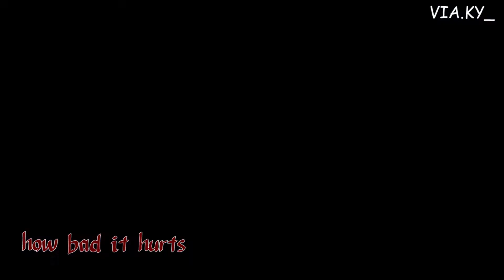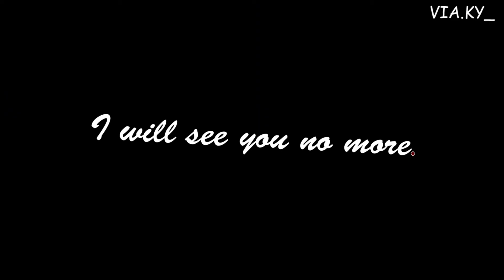Yin × War | You Broke Me First หยิ่นวอร์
𝐈𝐧𝐟𝐨𝐫𝐦𝐚𝐭𝐢𝐨𝐧 𝐨𝐟 𝐭𝐡𝐢𝐬 𝐯𝐝𝐨:)
𝐃𝐫𝐚𝐦𝐚 𝐍𝐚𝐦𝐞:
𝐀𝐜𝐭𝐨𝐫𝐬 𝐢𝐧𝐟𝐨:
𝐘𝐢𝐧

𝐆𝐨 𝐟𝐨𝐥𝐥𝐨𝐰 𝐭𝐡𝐞𝐦 𝐢𝐟 𝐲𝐨𝐮 𝐢𝐧 𝐥𝐨𝐯𝐞 𝐰𝐢𝐭𝐡 𝐭𝐡𝐞𝐦:)!!

𝑰𝒇 𝒖 𝒉𝒂𝒗𝒆 𝒂𝒏𝒚𝒕𝒉𝒊𝒏𝒈 𝒕𝒐 𝒂𝒔𝒌 𝒐𝒓 𝒘𝒂𝒏𝒕 𝒕𝒐 𝒇𝒐𝒍𝒍𝒐𝒘 𝒇𝒐𝒓 𝒂𝒏𝒚 𝒏𝒆𝒘 𝒖𝒑𝒅𝒂𝒕𝒆 𝒖 𝒄𝒐𝒖𝒍𝒅 𝒇𝒐𝒍𝒍𝒐𝒘 𝒎𝒚 𝒔𝒏𝒔:)

𝗧𝗵𝗲𝗿𝗲 𝗿 𝗡𝗢 𝗣𝗥𝗢𝗙𝗜𝗧𝗦 𝗮𝗿𝗲 𝗺𝗮𝗱𝗲 𝗳𝗿𝗼𝗺 𝗙𝗠𝗩 𝗮𝗻𝗱 𝗮𝗹𝗹 𝗰𝗼𝗽𝘆𝗿𝗶𝗴𝗵𝘁𝘀 𝗼𝗳 𝗺𝘂𝘀𝗶𝗰, 𝘃𝗱𝗼 𝗰𝗹𝗶𝗽𝘀 𝗮𝗿𝗲 𝗳𝗿𝗼𝗺 𝘁𝗵𝗲 𝗼𝗿𝗶𝗴𝗶𝗻𝗮𝗹 𝗼𝘄𝗻𝗲𝗿!